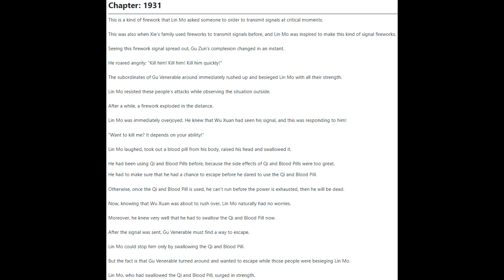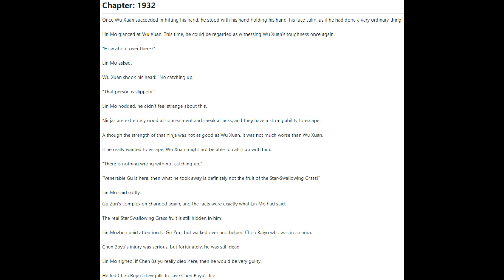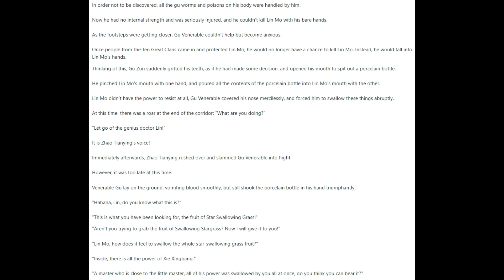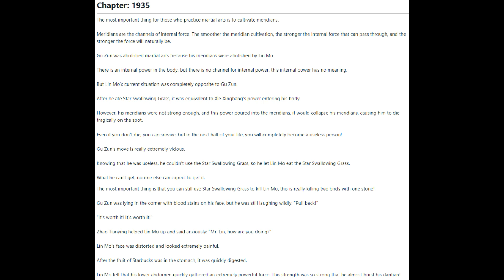Medical Genius's Unspeakable Marriage 1931 - 1935